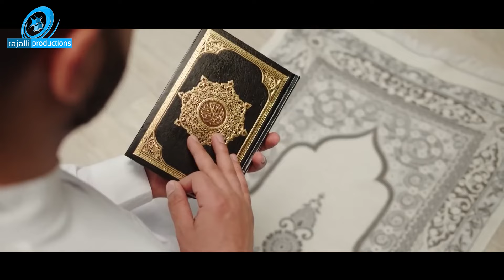Ramazan mein haathi || Inspirational story (1.5 Min)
Ramazan mein haathi is an inspiration short story of a boy named Yahya who unlike his other classmates didn't pay attention to distraction by a caravan of elephants that entered the city of Madina. When this boy was asked by his teacher, Imam Malik RA about his shocking behavior, he replied he didn't travel to Madina to see elephants but rather to learn from Imam Malik RA.

Lesson: The holy month of Ramazan has come and there are many distractions in the way of worshipping Allah SWT. We need to take inspiration from thr story and avoid distractions to make the best out of this blessed month.